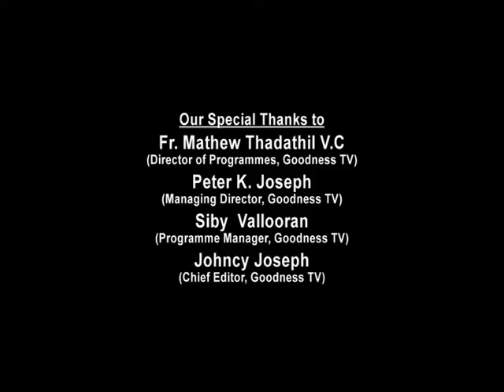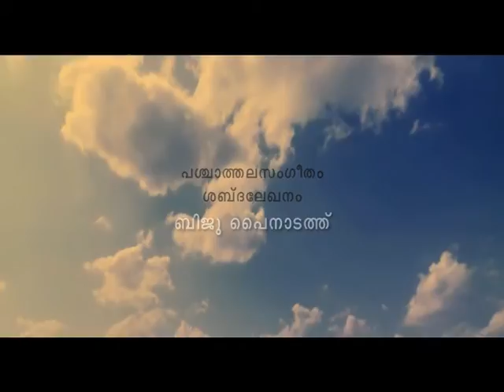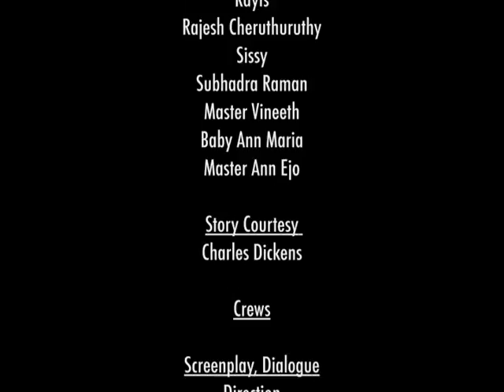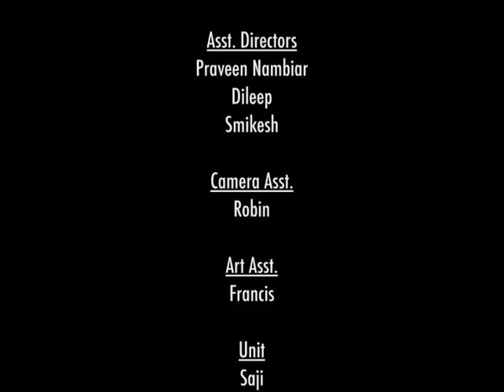Prabathakiranangal Telefilm | Goodness TV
The rays of virtue from a world classic novel.

Screenplay & Direction : P G JOHNSON
Story Courtesy : Charles Dickens (A Christmas Carol)
Camera : Jose
Editing : Tibin
BGM & SFX : Biju Pynadath

CAST
Raman Chakkiyar, Sunny Chalakkudy, Praveen Nambiar, Smikesh, Justin George, Renil, Rayis, Sisy, Subhadra, Baby.